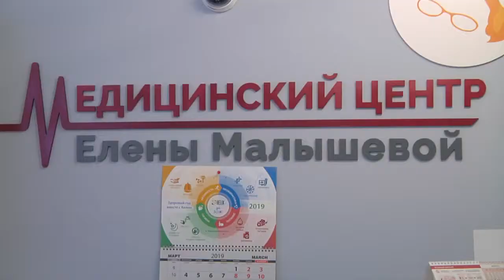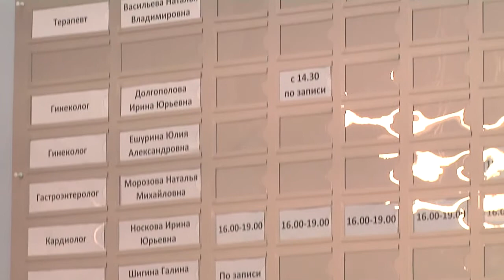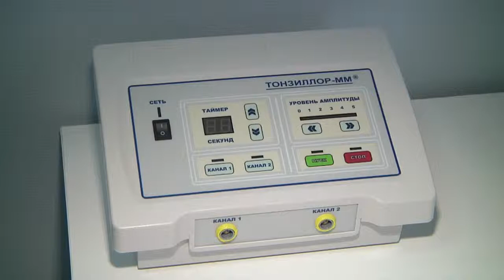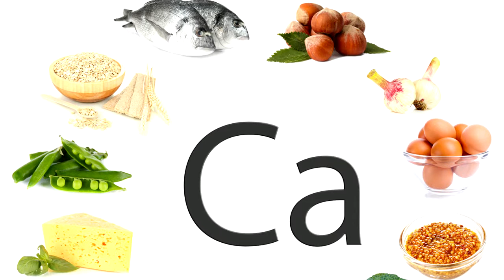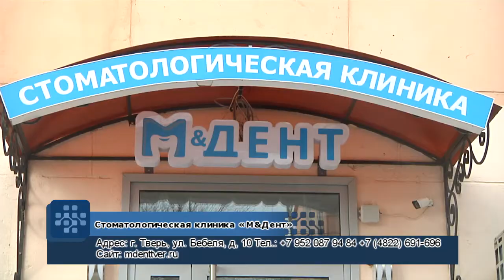День здоровья - 2019.04.27